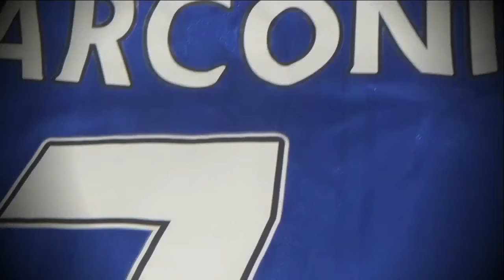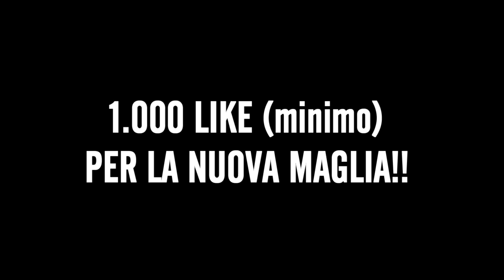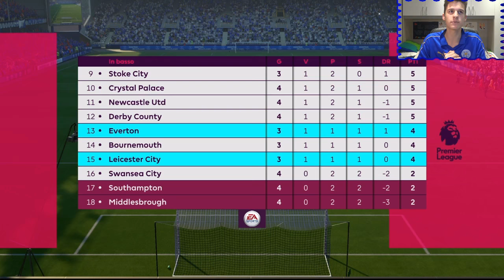UN TOP PLAYER DAL PSG - La mia Carriera #26 (FIFA 17)